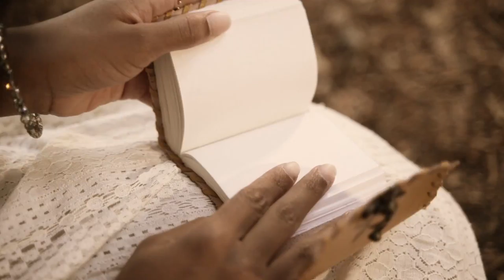AUTUMN LEAVES - Karis Lovechild